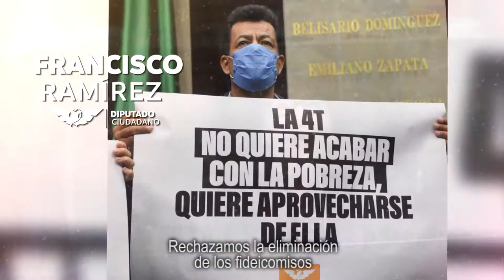Nuestro compromiso es que las y los mexicanos tengan un mejor futuro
A pesar de que la pandemia cambió la forma en que trabajamos, nuestro compromiso con las y los mexicanos sigue siendo nuestra prioridad. Sus derechos, su seguridad y su tranquilidad fueron parte importante en nuestra tarea y este 2021 lo seguirán siendo. 🇲🇽🙋‍♀